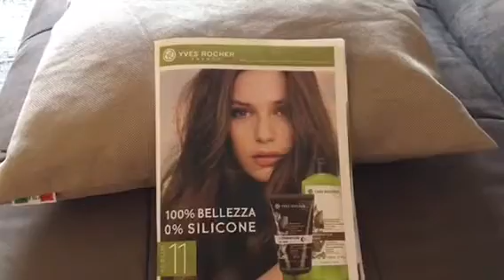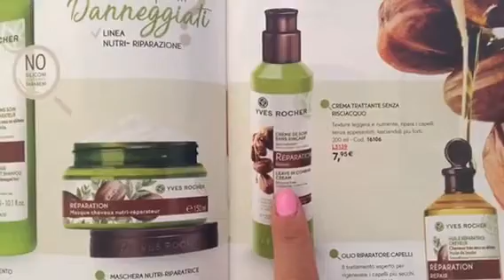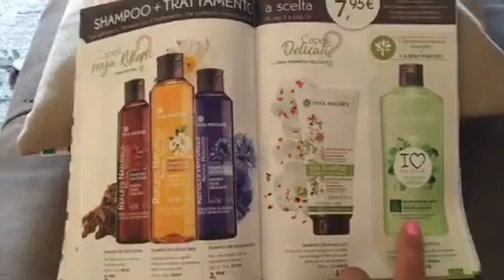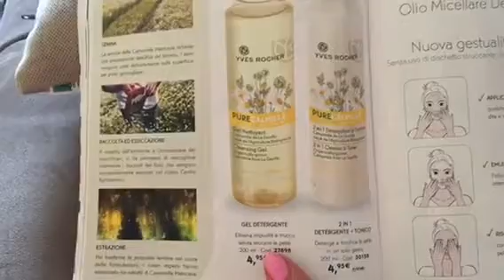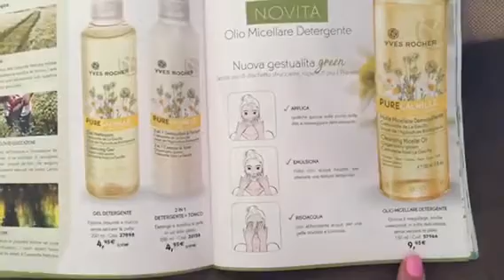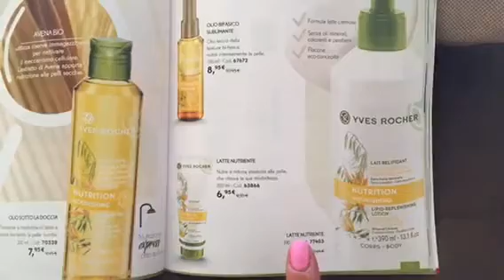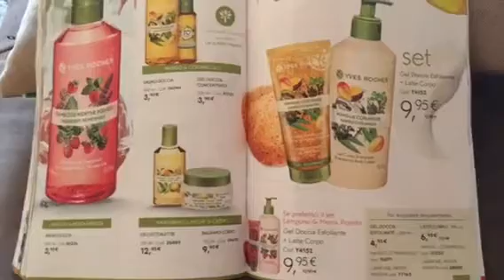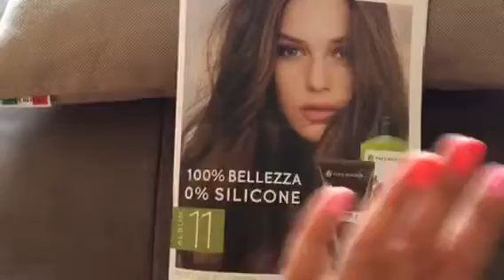Sfogliamo insieme l'Album 11/2017 YVES ROCHER 🌸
Per qualsiasi informazione contattatemi 😊